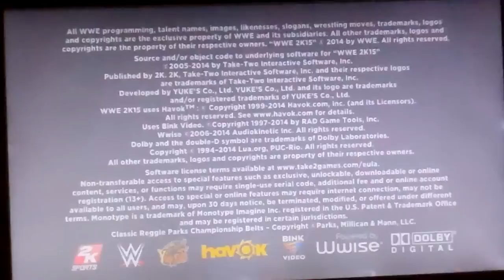WWE 2K15 (PS3)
Intro, Game Modes, Superstars & Arenas